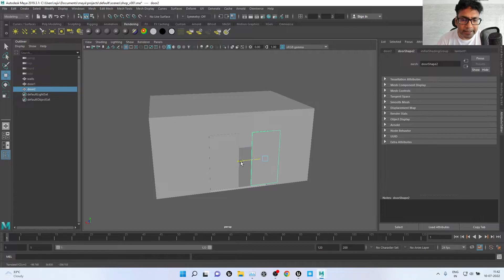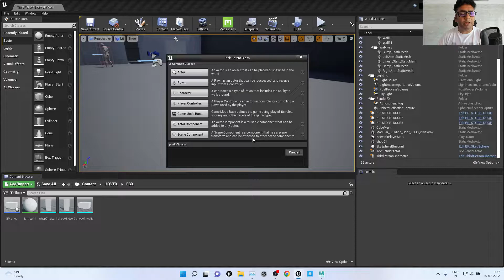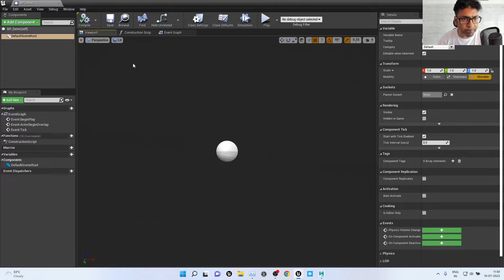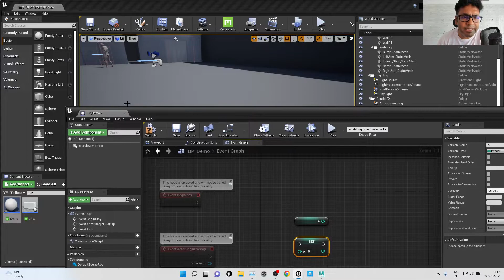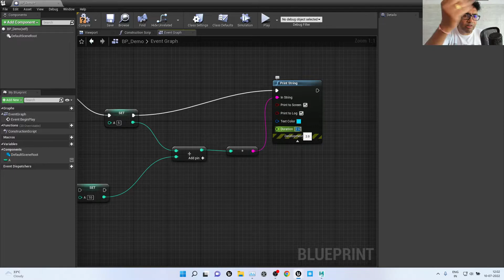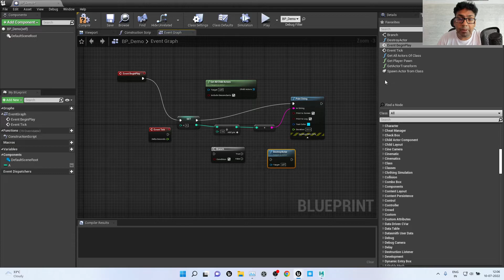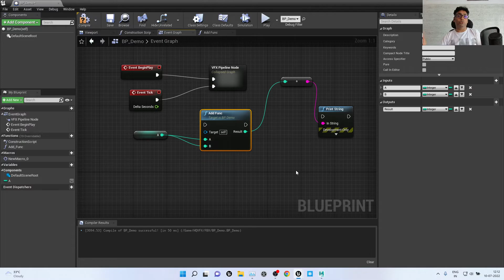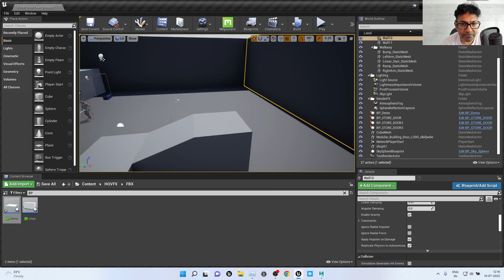11 Learn Unreal Engine in Hindi - Blueprints Basics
Learn Unreal Engine in Hindi Language.
High quality tutorial content with live practical examples.